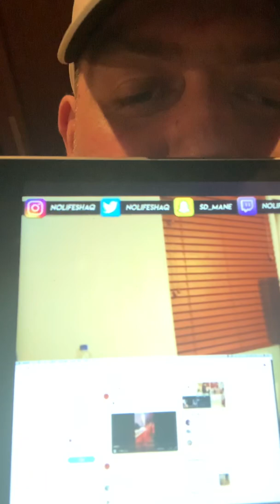While Eminem steals show at Oscars ja rule performs at high school talent show